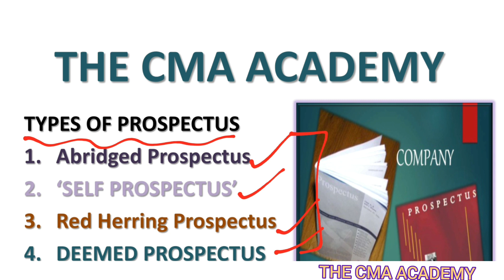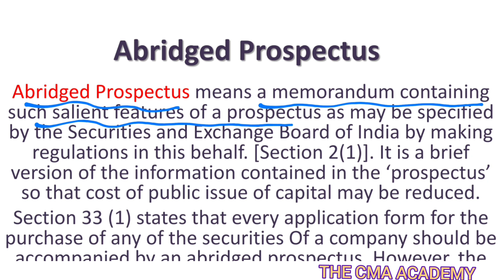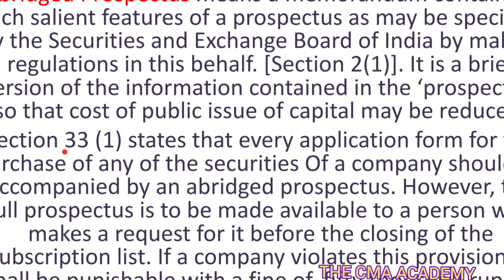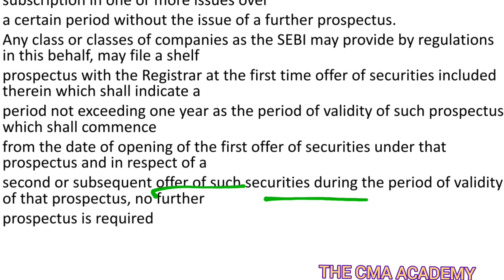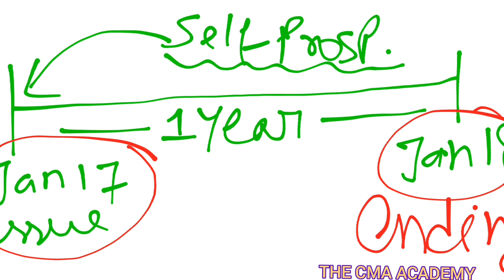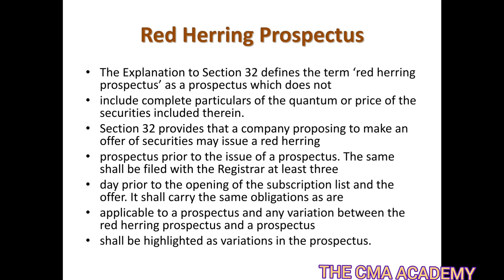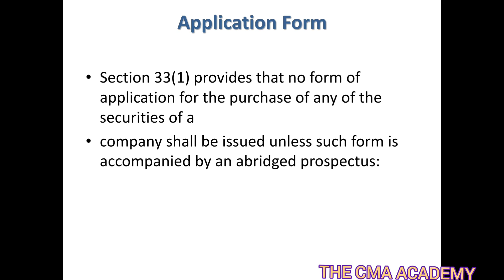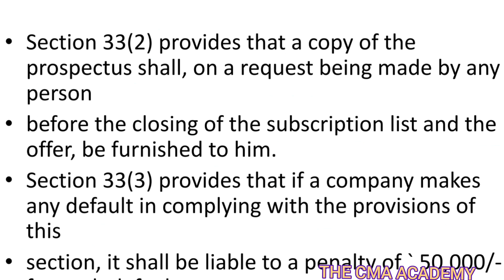Types of Prospectus|| Companies Act 2013|| Lecture 4 (Part B)||CMA /BCOM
In this video, I am talking about the TYPES OF  PROSPECTUS ||Companies Act 2013 || Lecture 4 (PART B) || CMA Inter/ BCOM || and there is a lot of important point in it.

Happy Studying